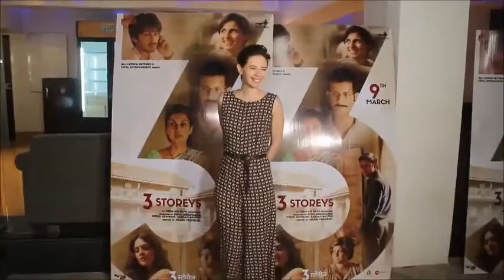3 Storeys Celeb Review | Intriguing with Amazing performances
'3 Storeys' a movie with an ensemble cast of actors like Sharman Joshi, Pulkit Samrat, Richa Chadda and Renuka Shahane is receiving very good reviews from the celebrities. A special screening of the film was held where celebrities reviewed the movie. Check here who said what: